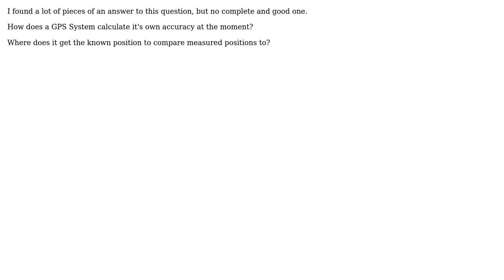GIS: Accuracy calculated by GPS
With thanks & praise to God, and with thanks to the many people who have made this project possible! | Content (except music & images) licensed under CC BY-SA | Music | Images & others | With thanks to user Sanny user PolyGeo user HimBromBeere and the Stack Exchange Network Trademarks are property of their respective owners. You are responsible for your own actions.